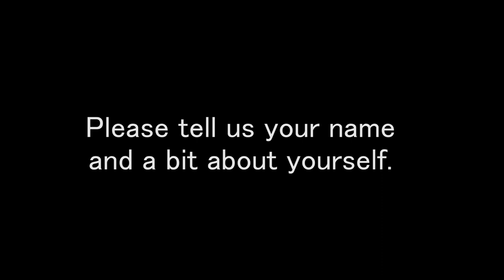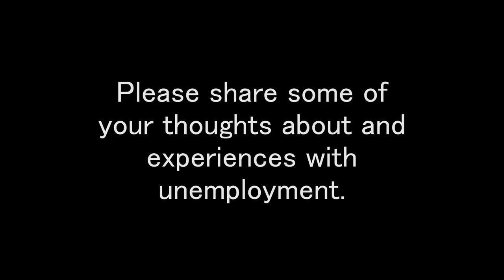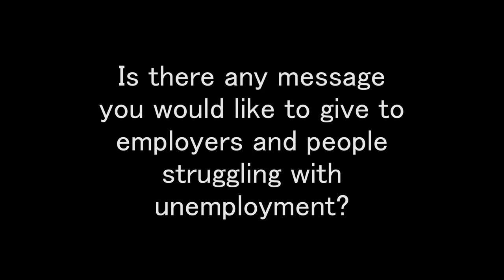Unemployment in Gippsland Documentary Trailer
This project is designed to shine light on the issue of unemployment and underemployment, and to make the public aware of the realities faced by people experiencing long-term or generational unemployment, and how difficult it can be to change their situation. Various people from Gippsland, Victoria, Australia speak about their experiences and opinions.

Directors - Roy Whatmough, Brook Burgess and Rhys Knight
Writers - Roy Whatmough, Brook Burgess and Michael Naughton
Interviewer - Roy Whatmough
Technicians - Rhys Knight, Benjamin Laming and Brook Burgess
Editor - Roy Whatmough

Interviewees - Elizabeth Charlesworth, Benjamin Laming, Libby Lambert, Luke Vallance, Claudia Davies, Jessica Bailey, and Tracie Lund

Thank you to everyone who supported this project, including those who did not wish to have their names credited.